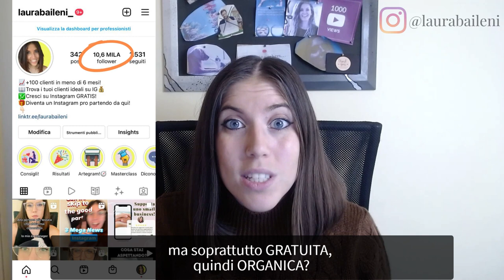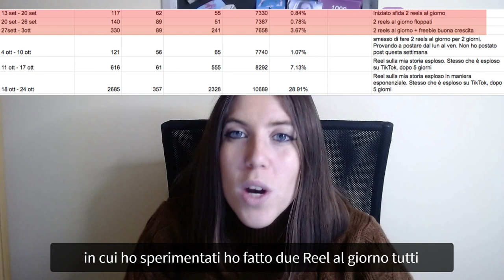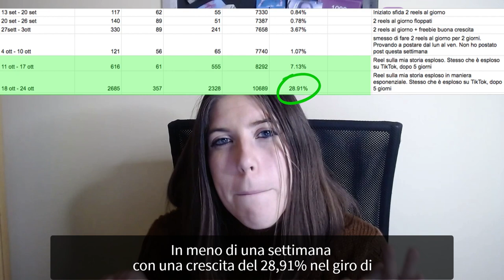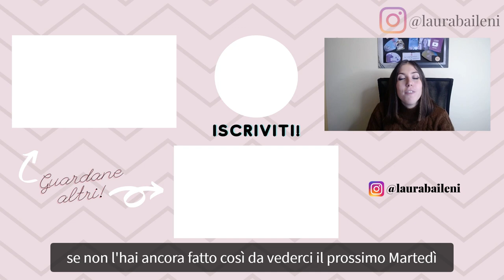10.000 followers in 10 mesi - Il mio segreto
In questo video ti svelo tutto ciò che mi ha portato da 400 a 10.000 followers nel giro di 10 mesi. Imparerai come usare i miei 7 steps a tuo vantaggio prima degli altri e inserirli nella tua strategia di marketing su IG! Vuoi sapere come uso queste nuove strategie per attrarre clienti? Non perderti questo video!

NUOVA MASTERCLASS GRATUITA BUSINESS CREATOR ⏰ Tempo limitato!

🎙 Microfono RODE
📹 WebCam Logitech C920
📷 Sony ZV1 su Amazon
💳 SD Card Sandisk
🍢 Bastone Selfie Bluetooth per camera

NOTE: Questa descrizione contiene link affiliati che ti permettono di trovare prodotti di cui si parla o che sono presenti in questo video e supportare il canale a 0 costo per te. Questo canale potrebbe guadagnare una minima somma di denaro se compri attraverso questi link, ma NON SEI obbligato a usare questi link per acquistare il prodotto. Grazie per il supporto!

INCONTRIAMOCI DI PERSONA! COMPILA IL FORM PER PARTECIPARE ALL'ARTE-TOUR! 👇🏻